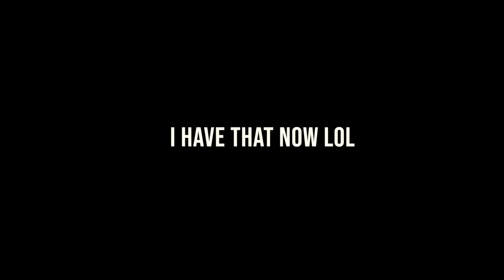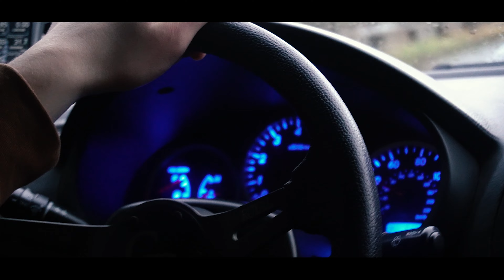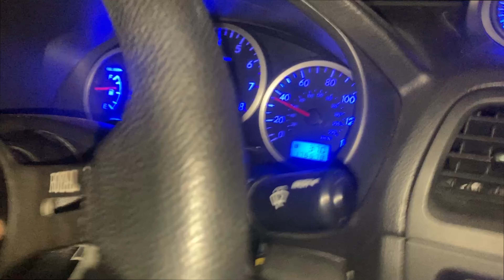My Dream Car Reveal￼! Subaru Impreza Wrx 400hp (10,000$ Investment)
Well ladies and gents I did it. most expensive video to date lol and I'm super happy with it.

I BOUGHT SOMETHING!I BOUGHT SOMETHING!
I BOUGHT SOMETHING!
I BOUGHT SOMETHING!
I BOUGHT SOMETHING!
I BOUGHT SOMETHING!
I BOUGHT SOMETHING!